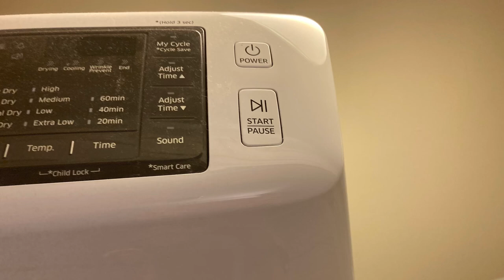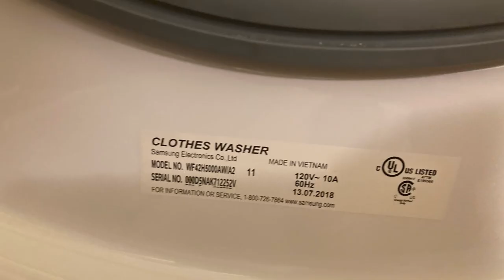Flashback Friday #7: Samsung WF42H5000AW/A2 washer, and DV42H5000EW/A3 dryer pictures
This is the washer and dryer set in the home we rented in Orange Beach, Alabama in July 2022. Some of my most popular videos are of these machines. Probably because they’re Samsung.